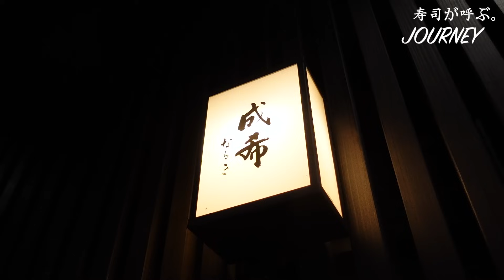美しすぎる寿司に感動…富山湾の地物とセンスが光る北陸の注目店【成希】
【予約ができて絶対に外さない東京名店リスト】
「予約が取りやすい穴場店」「コスパが良い町寿司」「予約困難になる前に行っておきたい新店」など、多彩な個性をもった「外さない名店」60軒を価格帯別にまとめました。
予約が全く取れない「予約絶望店」は対象外とし、予約ができる名店のみを厳選したリストです。
2024年の寿司活動にご活用ください！

00:00スタート
01:05 寿司店概要(Today's Sushi Restaurant)
01:29 ガリ (Pickled ginger)
01:43 鱈の白子 (Soft cod roe)
02:01 バイ貝とブリのお造り (Ivoly shell & Yellowtail)
03:26 ウニ甘海老パフェ (Sea urchin & Sweet shrimp)
03:44 日本酒①曙 利右ェ門 (Sake①Akebono Riemon)
04:01 インタビュー①(interview1)
04:35 カワハギ (Filefish)
04:51 タコ (Octopus)
05:13 インタビュー②(interview2)
06:14 あん肝 (Monkfish liver)
06:17 日本酒②羽根屋 (Sake②Haneya)
06:34 ブリしゃぶ (Yellowtail shabu shabu)
06:52 アオリイカ (Bigfin reef squid)
07:07 シャリについて(Explanation of Shari)
08:15 白海老 (White tiger prawn)
08:42 春子鯛 (Young sea bream)
08:56 鯵 (Horse mackerel)
09:14 ぶり (Yellowtail)
09:18 ホタルイカの手巻き (Firefly squid)
09:59 インタビュー③(interview3)
11:46 鰯 (Sardines)
12:13 毛蟹 (Hair crab)
12:20マフグの白子丼 (Pufferfish milt)
13:03 穴子 (Conger eel)
14:39 あおさの味噌汁 (Miso soup)
14:43 本日のスペシャリテ (Today’s Special)
21:08 Today’s Digest
21:48 予告編 (NEXT)

【本日の寿司店】
店名：成希
住所：富山県氷見市幸町32-31
会計：税込21,000円（おまかせ、日本酒2杯）

Name：Naruki
Address：32-31 Saiwai-cho, Himi-city, Toyama
Charge: 21,000 yen including tax (omakase, 2 glasses of sake)